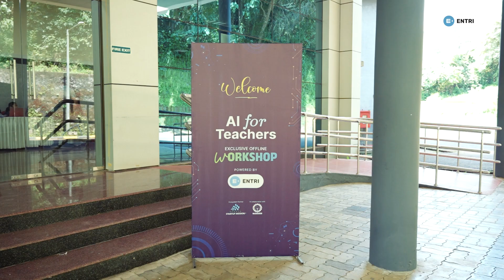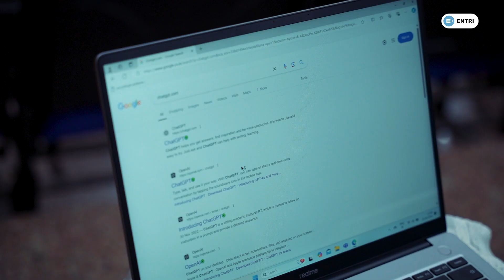Teaching മേഖലയിൽ വിപ്ലവം സൃഷ്ടിച്ച് എൻട്രി🔥AI for Teachers 💻 Entri Teaching Malayalam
🎓To join the Ai for teachers Course with Offers:
Course Features
⭕2 Months Mentorship Support
⭕Recorded Video Lecture
⭕Live sessions,
⭕Community - Group
⭕International Expert Workshops
⭕Offline workshop

ആർട്ടിഫിഷ്യൽ ഇന്‍റലിജൻസിന്‍റെ വികസനം വിദ്യാഭ്യാസ മേഖലയിൽ വൻ മുന്നേറ്റമുണ്ടാക്കുകയാണ്.

എ.ഐ അധിഷ്ഠിത പവർ ടൂളുകളും പ്ലാറ്റ്‌ഫോമുകളും വിദ്യാർഥികൾക്കിടയിൽ വ്യാപകമാകുമ്പോൾ അധ്യാപകർ അതിനെ വെല്ലുവിളികളായാണോ അവസരങ്ങളായാണോ കാണേണ്ടത് എന്നതാണ് പ്രസക്തം.

AI ടൂളുകളിൽ നിങ്ങൾക്ക് മികച്ച അറിവും പരിശീലനും നൽകി,  നിങ്ങളെ ഒരു AI അഡ്വാൻസിഡ്‌ അധ്യാപകരാക്കാനും, ഒപ്പം അമേരിക്കയിലെ ഇല്ലിനോയിസ് യൂണിവേഴ്‌സിറ്റി സർട്ടിഫിക്കറ്റ് നിങ്ങൾക്ക് സ്വന്തമാക്കാനും ഇനി എൻട്രിയുണ്ട് കൂടെ.

എന്നിവയെല്ലാം എൻട്രിയുടെ AI for teachers എന്ന ഈ കോഴ്‌സിലൂടെ നിങ്ങൾക്ക് ലഭ്യമാകും.

ഇപ്പോൾ തന്നെ join ചെയ്തോളൂ.